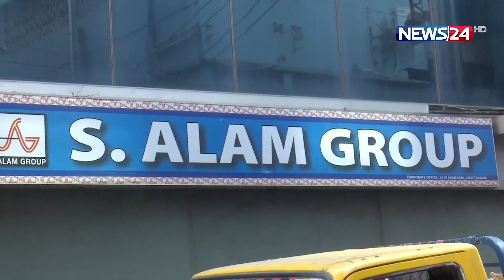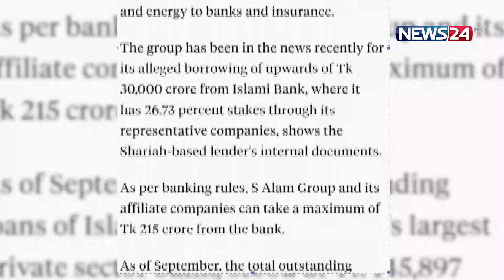এস আলম গ্রুপ বিষয়ে ইংরেজি দৈনিক ডেইলি স্টার মিথ্যাচার করেছে: ড. আহমদ কায়কাউস | News24